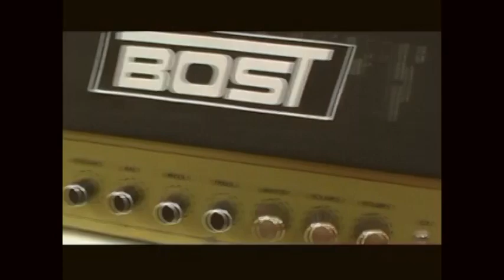Night Lord - On Through the Night (MUSIC VIDEO)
Lyrics:

You've got no reason to wait and die
Time is a bitch which ruins your mind

Throw it out of your life
Put on your jacket and ride with us

Autumn nights are so long
That we can do what we want

On through the night
Tasting metal sound
After this night Lord says goodbye

My heart leads me to the one place
Where I can loose my next day

Flames in throat burn to the ground
The best feeling that can be found

Don't wait and waste your time
Now just start our next round

When I feel sick and life goes wrong
I only need something strong

I don't want hostpital heeling
My heeling is cold can of beer

Sounds from Bost charm my mind
Under the stage you will fight